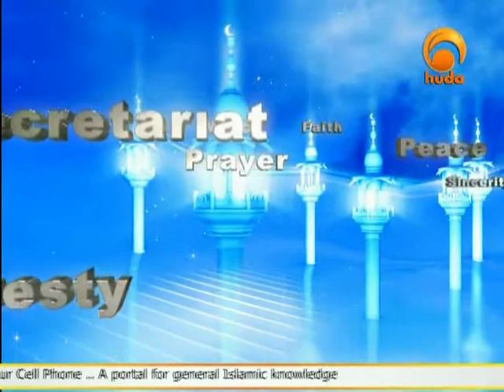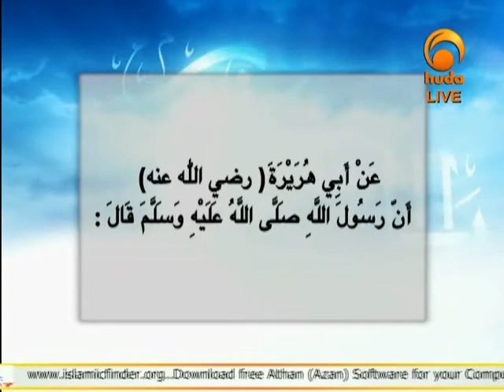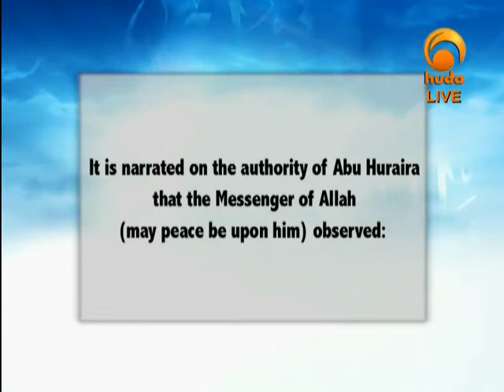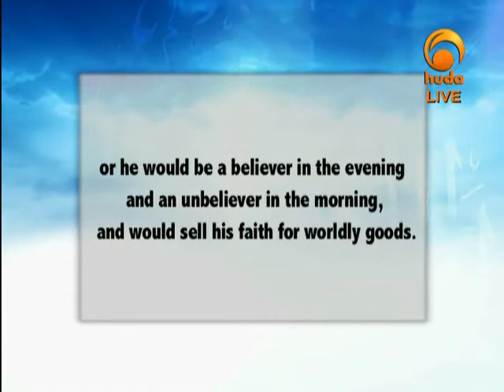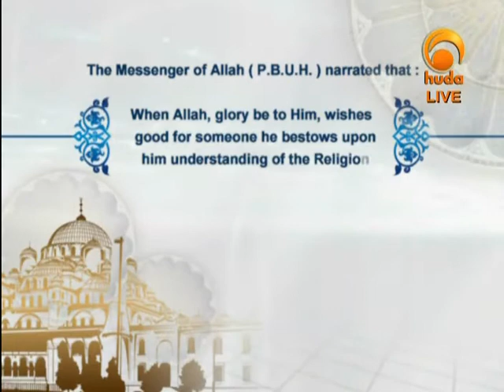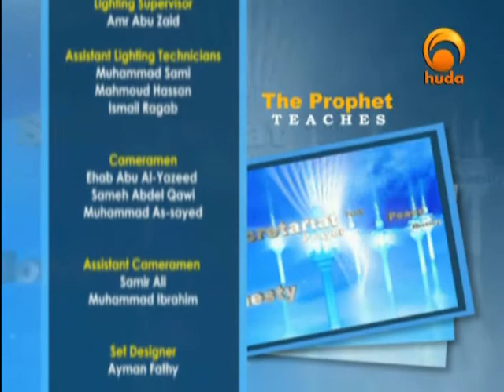Prophet Teaches Apr 2nd 2012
A great chance to find out all about the teachings of the Prophet Muhammad peace and blessings be upon him. You will be amazed to find out how we still use them in everyday life. Watch Sheikh Muhammad Sa’eed as he reveals the findings.